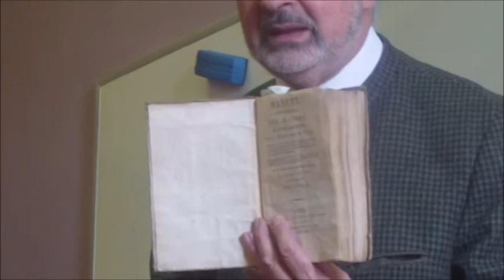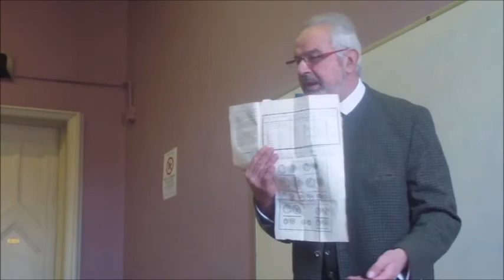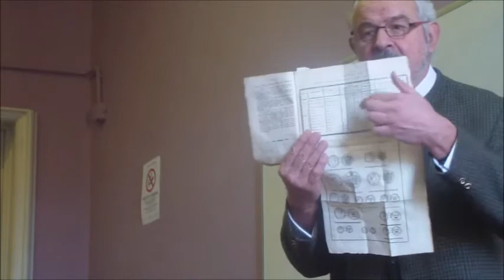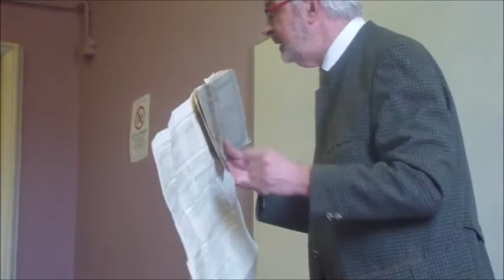GIOVANNI CIPRIANI: 1808 NAPOLEONE INCARICA EDUARD DAUCHY PER COMMISSARIARE LA TOSCANA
Napoleone invia EDUARD DAUCHY  “Amministratore Generale della Toscana”. Compare la figura di rappresentanza del governo imperiale: il prefetto. Procede alla soppressione degli ordini religiosi mettendo in vendita le loro proprietà per rimpinguare le casse dello stato